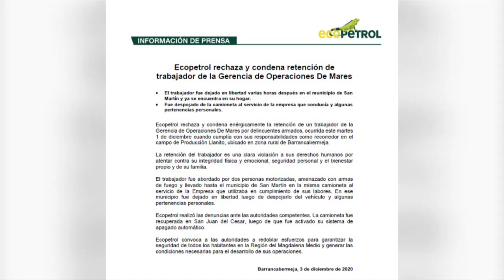Ecopetrol rechaza retención de uno de sus trabajadores